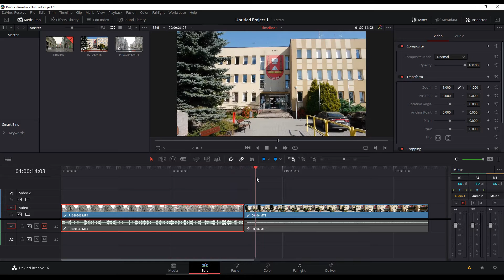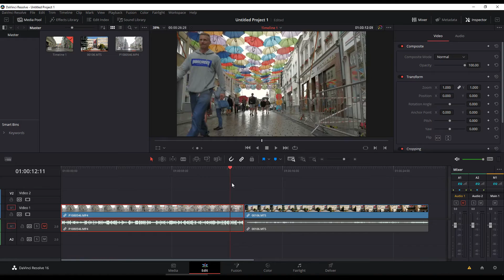Davinci Resolve - Szybka korekcja kolorów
FUSION skróty:
Skróty klawiszy
Zaznaczanie miejsca w klipie - I (początek) O- (koniec)
Usuwanie zaznaczenia ALT+X
Kopiowanie ustawień/atrybutów klipu - CTRL+C
Wklejanie ustawień/atrybutów klipu - ALT+V
Dodawanie "Nodów" - ALT+S

Zaznacz klip na osi montażowej - A
Cięcie klipów - B
Rozdziel obraz od dźwięku  - CTRL+ALT+L
Usuń klip bez przemieszczania pozostałych - BackSpace
Usuń klip z przemieszczeniem pozostałych plików - Delette
Cofnij ostatnią czynność - ` (tylda)
SHIFT+SPACJA - szukanie i dodawanie funkcji/efektu w FUSION